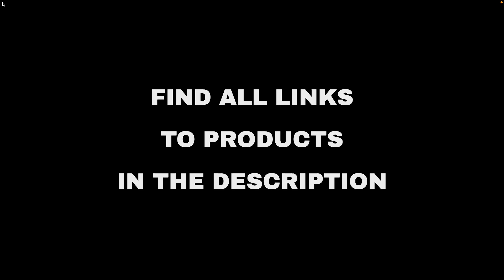Top 10 "Hobby and Travel" deals on Amazon, today (2022-02-14)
⚠️ ATTENTION!
3. "Today" means 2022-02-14. Out of the day?

🔗 01 - Tibetan Singing Bowl Set - Sing Bowl Un...
🔗 02 - Blink Smart Home Doorbells and Cameras...
🔗 05 - Fitbit Valentine's Day Promotion - Char...
🔗 06 - Save up to $50 off select Ray-Ban and O...
🔗 07 - Fitbit Valentine's Day 2022 - Versa 3 &...
🔗 08 - GoPro HERO8 Black E-Commerce Packaging ...
🔗 09 - GRILLART Grill Brush and Scraper, Extra...
🔗 10 - KN95 Face Mask 60 PCS, OPECTICID KN95 M...